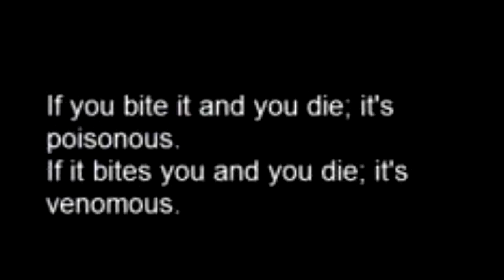Episode 36 - What if we bite each other and neither of us die?...That's Kinky...OH MY GOD!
The classic venomous vs. poisonous tumblr post among other topics we've brought up this episode are sure to enlighten and bring joy to all

[Your Ad goes here]

Twitter & Instagram @JKTRadio